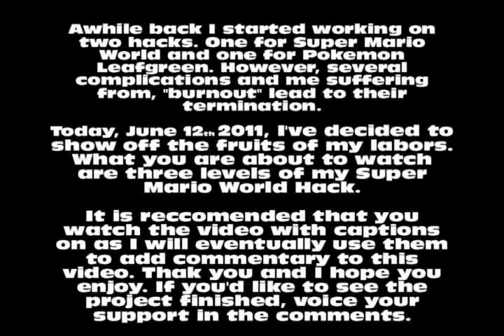Video Game Hacking Footage: Super Mario World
See the video. I'm too lazy to type anything here. All work in the video that isn't obviously Nintendo's was done by me in Lunar Magic.

Mario and all related characters are copyright of Nintendo.